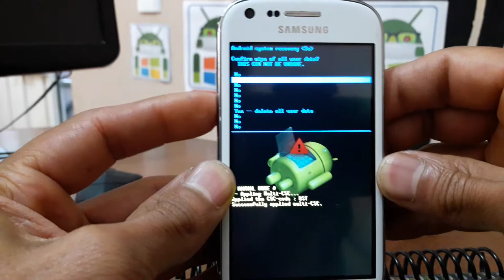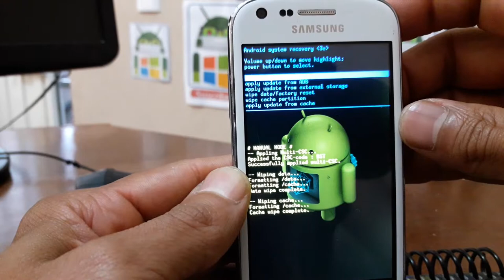HARD RESET SAMSUNG GALAXY SPH-M840 PREVAIL 2